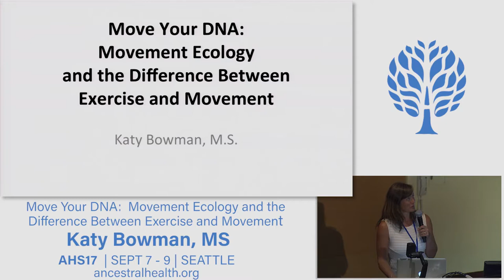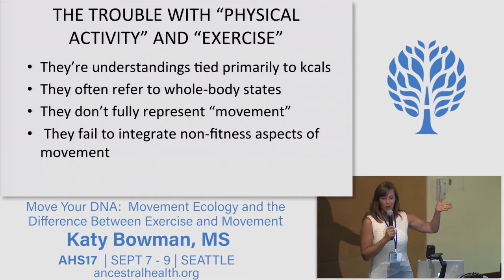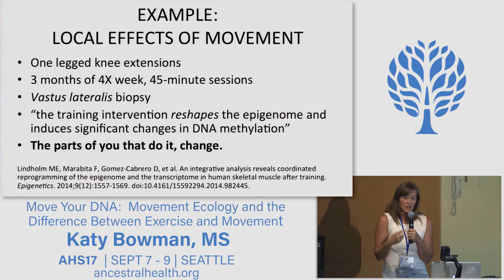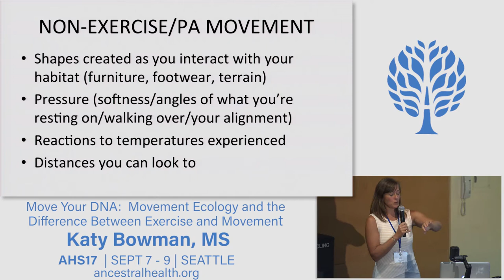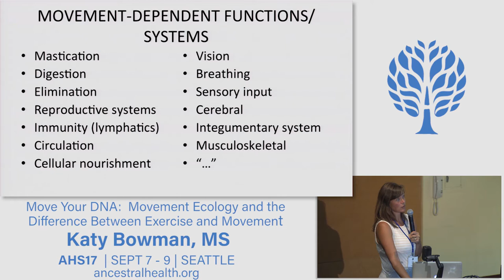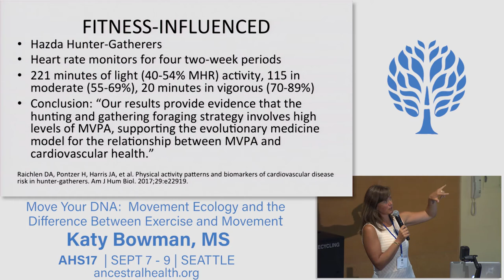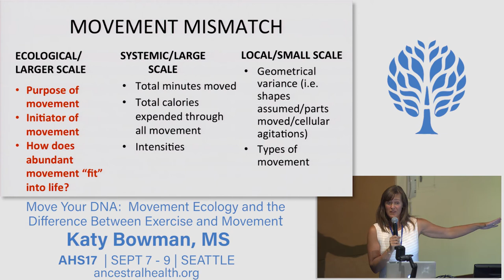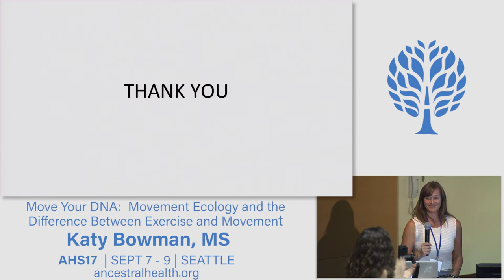AHS17 Movement Ecology and the Difference Between Exercise and Movement - Katy Bowman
Move Your DNA: Movement Ecology and the Difference Between Exercise and Movement

Movement isn't only affecting your arms, legs and abs; through a process called mechanotransduction, movement influences the behavior of your cells. Similarly, your movements don't only affect your body; they also influence other bodies, including the body upon which we all reside. This perspective is called movement ecology. Movement is an essential component to a sustainable body- both our own, and that of the planet- yet most of us, even regular exercisers, are still mostly sedentary. The key to increasing our personal movement lies in understanding how movement works and expanding our thoughts and actions away from exercise and towards a movement-rich life.